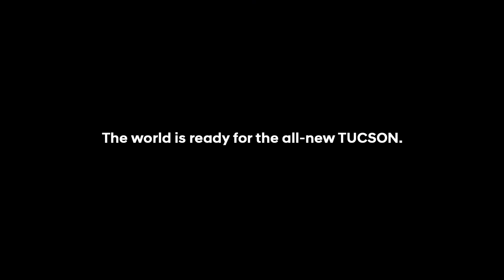2021 Hyundai Tucson - Revolutionary Redesign | NewsAuto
Hyundai Motor revealed the first images of its all-new Tucson.
New design highlights include the latest evolution of Hyundai’s signature headlamp architecture called ‘Parametric Hidden Lights’ and a dual cockpit layout that offers personalized space intuitively optimized for a high-tech user experience. The images hint at innovative features befitting Tucson’s signature boldness and pioneering spirit.